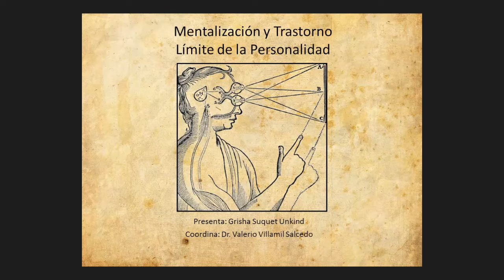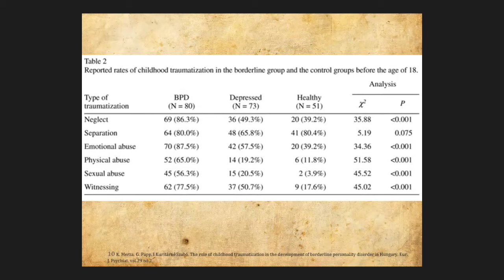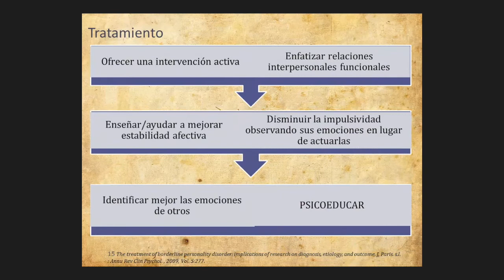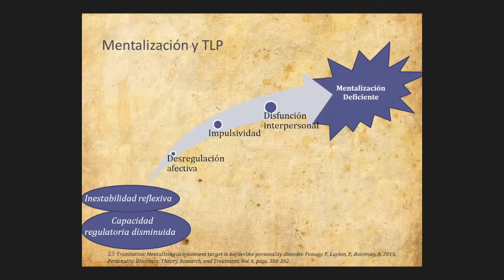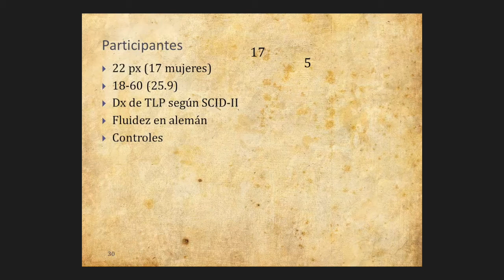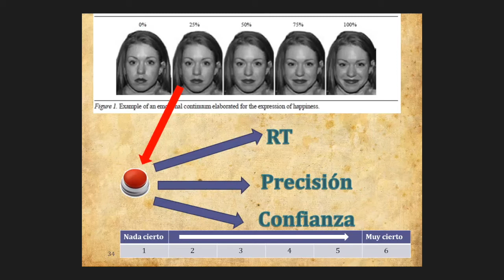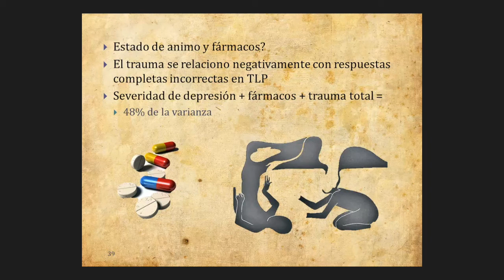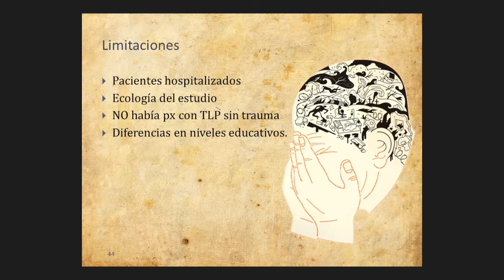Mentalización y trastorno límite de la personalidad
Sesión bibliográfica

Ponente

Dr. Grisha Suquet Unkind

21 de octubre del 2016